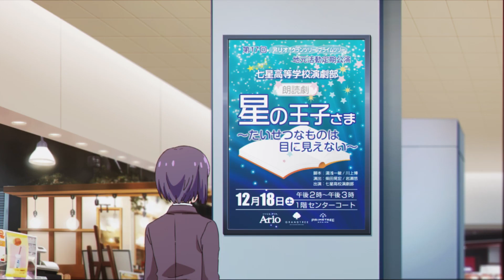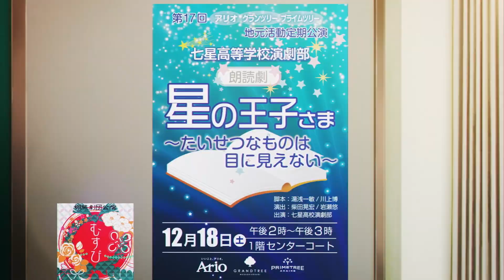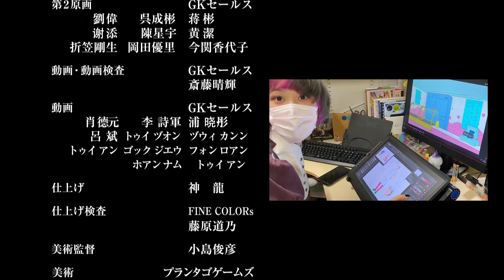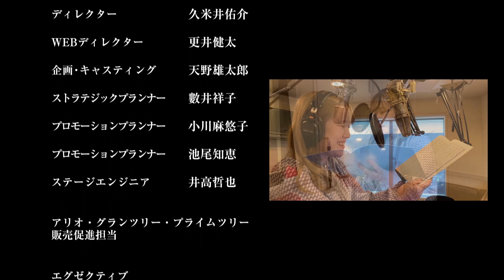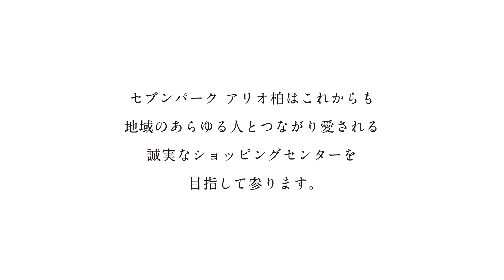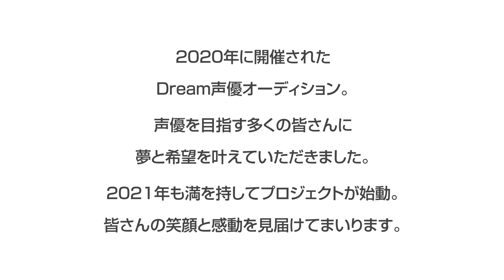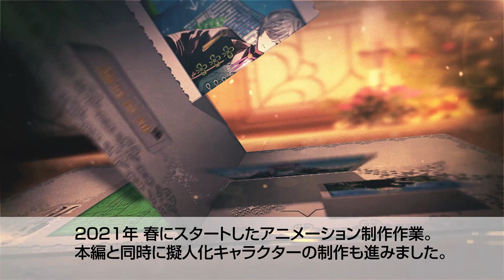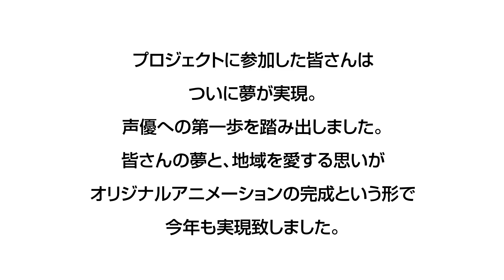セブンパークアリオ柏 オリジナルアニメーション たいせつなもの〜こころつながる特別な場所〜